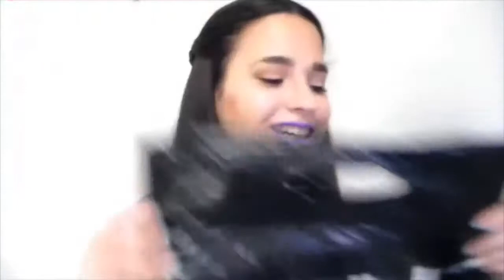Mini HAUL! ¿Que compré en la feria de EstiloMLG? | Gastandooo Gastandooo...🎶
EstiloMLG | Señorassss y señoressss ya esta aquí el vídeo de las cositas que compré en la feria de estilismo!
·VÍDEOS:
·CARPETA:
themartasecret
·¿QUIERES SABER MÁS?
✓BROCHAS QUE UTILIZO: *la mayoría*